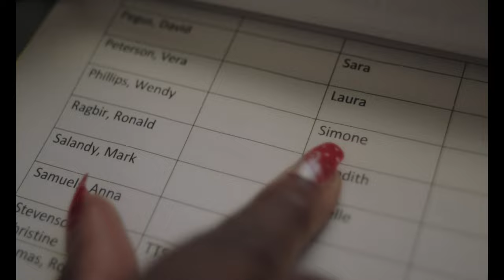A Story About Wendy 2 IMAX Trailer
People's Choice Award Winner for Best Narrative Feature at the TTFF/14 A Story About Wendy 2 screens at DIGICEL IMAX on November 5th - 11th 2014